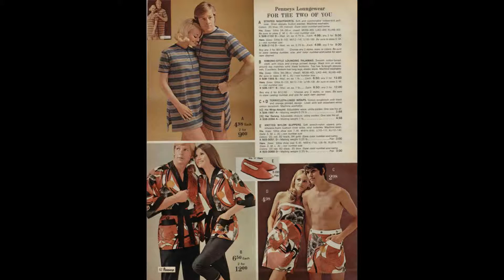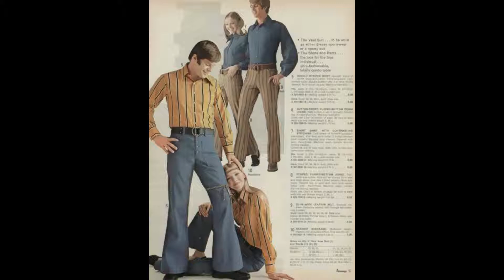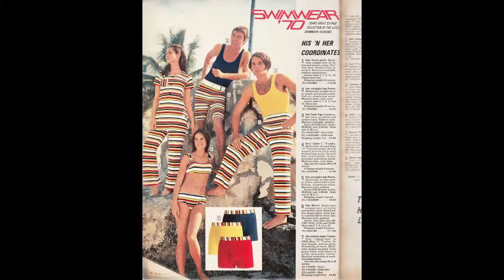30 Laughable His-And-Hers Fashions From The 1970s You Wouldn’t Wear In Public Today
The 1970s saw the founding of Disco Music, the resignation of President Nixon, and... a lot of his-and-hers matching outfits that would get ridiculed to shreds in the streets today. There are only so many belted tank tops and leopard onesies a person can tolerate, and the 70s pushed the boundaries of this limit, for sure.

✅ The content of my videos is the purpose of entertainment. My video does not contain nudity or sexually explicit, harmless or dangerous content, it's not violent or bloody, does not invoke hatred. We love everyone